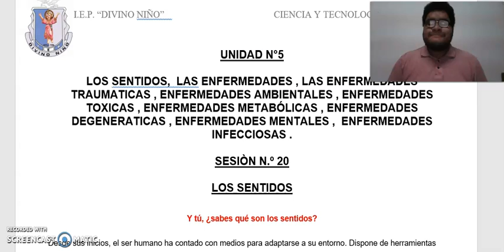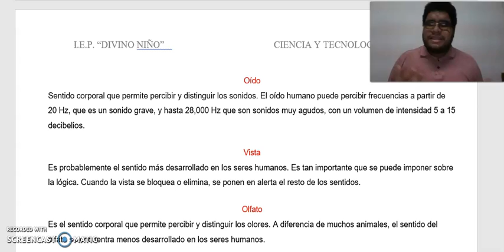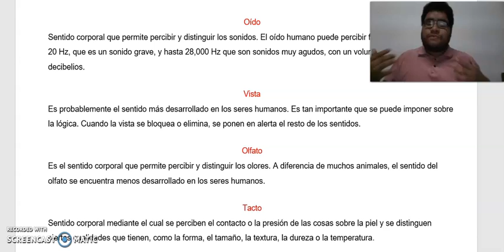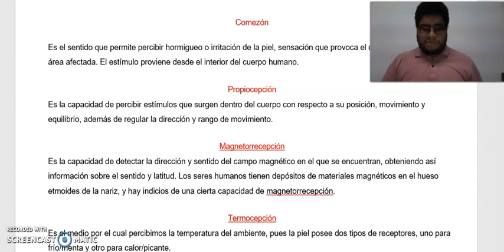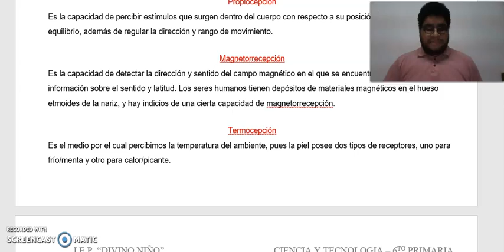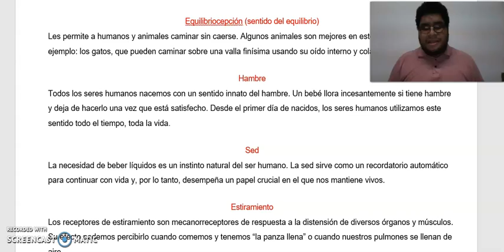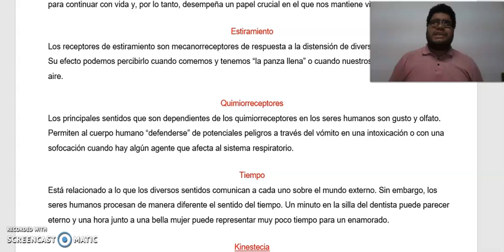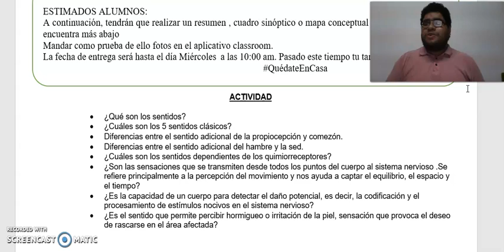Los sentidos - CTA Víctor Casariego Hurtado